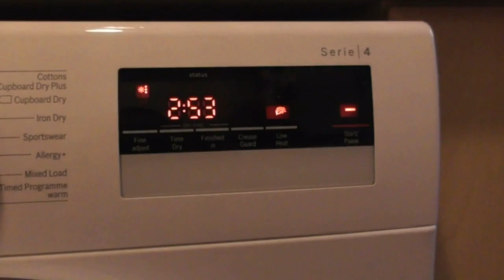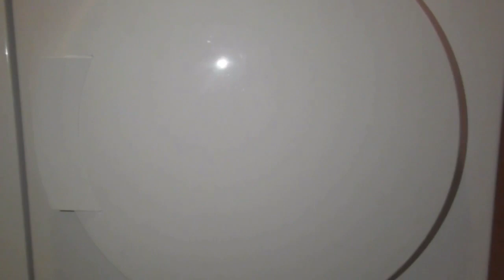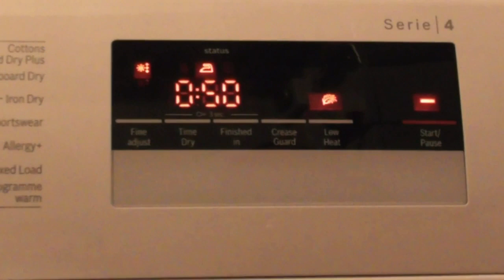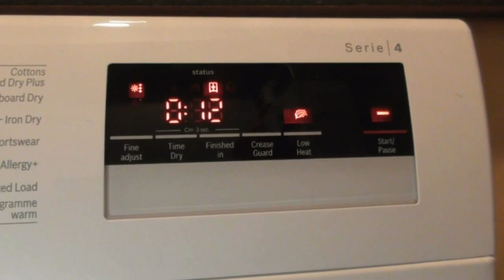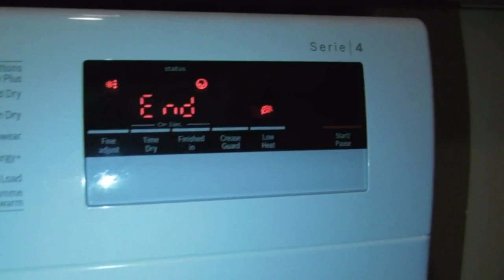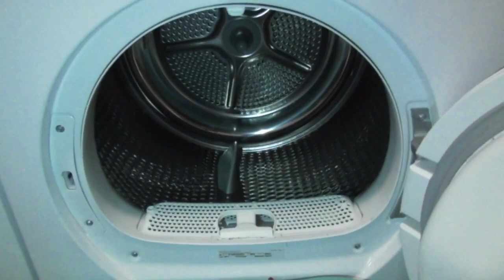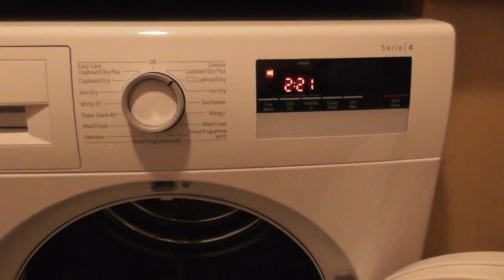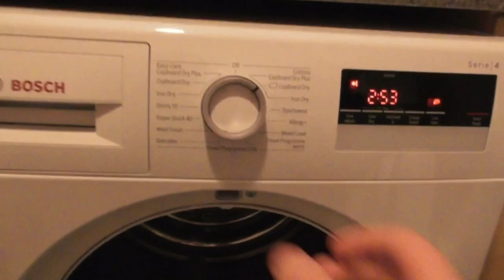Start Darks Silppers Bosch Serie 4 WTN83200GB/01 Cottons Cupboard Dry Low Heat